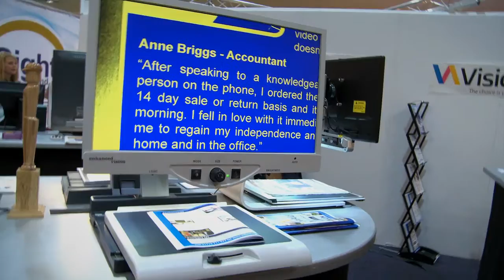QAC Sight Village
Short film of QAC's Sight Village Exhibition which showcases technology, products and support for people who are blind or visually impaired